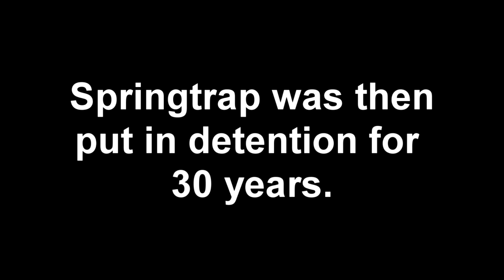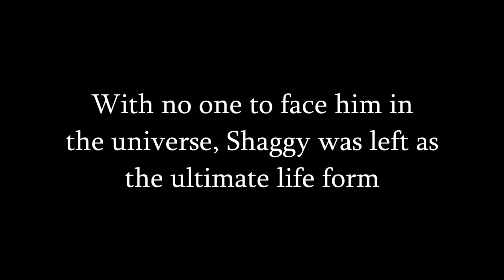[SFM BALDI] Baldi's Basic REMASTER In Learning KICK THE BUDDY SONIC Vs ORANGE MAN VS #999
3RD Baldi's Basics In Education Channel